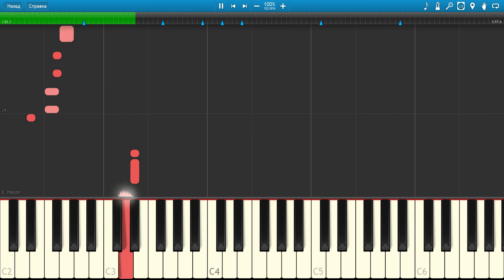Nu Shooz - I Can't Wait Synthesia piano tutorial cover